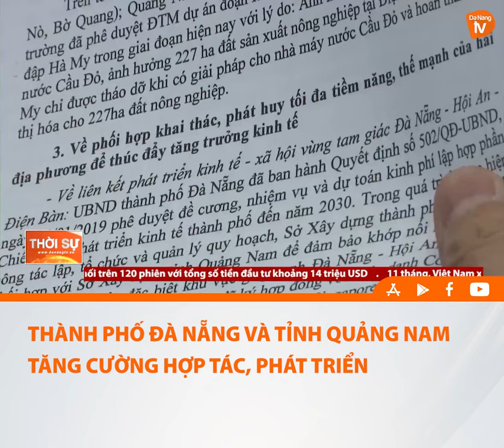THÀNH PHỐ ĐÀ NẴNG VÀ TỈNH QUẢNG NAM TĂNG CƯỜNG HỢP TÁC, PHÁT TRIỂN